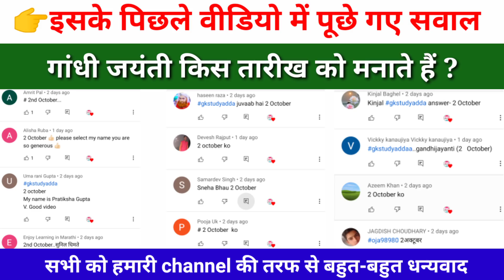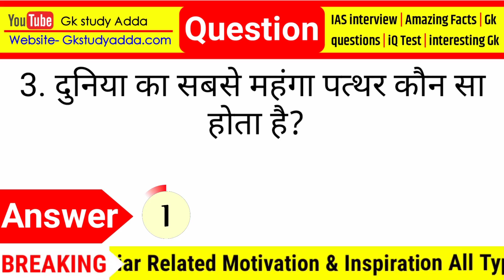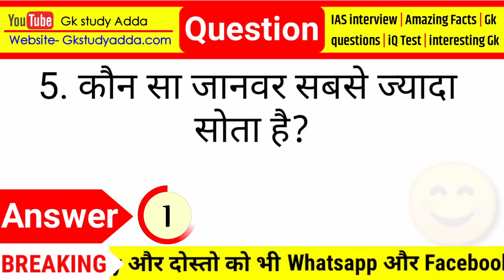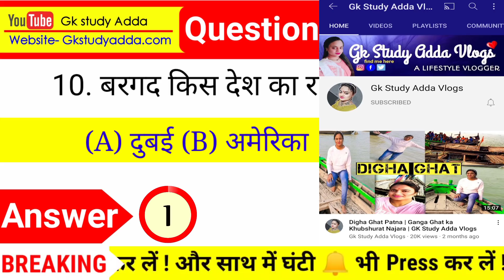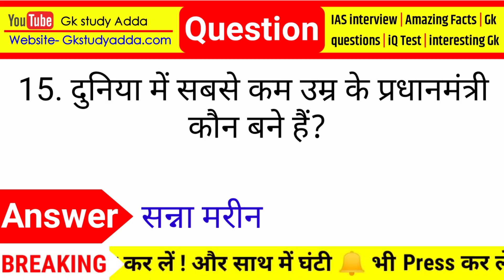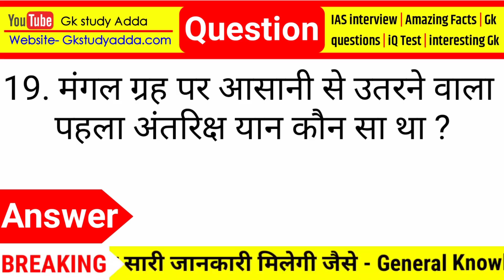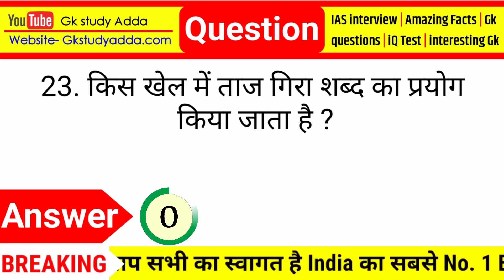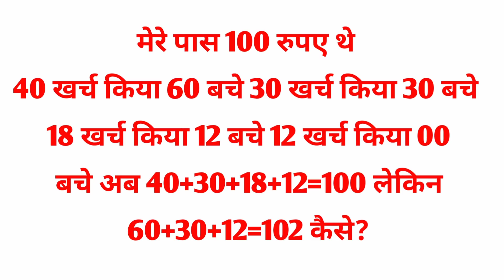सवाल आपके और जवाब हमारे | Brilliant Answers Of IAS, UPSC, IPS Interview Questions || Part -627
Most brilliant Gk questions with answers (compilation) Funny IAS IPS Interview questions Part - 627

Hi Friends I am Jyoti Singh welcome to our youtube chennal Amazing Sawal

 gk
gk question
gk tricks
gktoday
gk questions
current affairs
current gk 2020
ias interview
gk
gk question
gk tricks
gktoday
gk questions
general knowledge
current affairs
current gk 2021
 ias interview